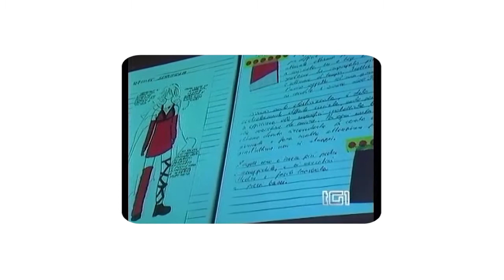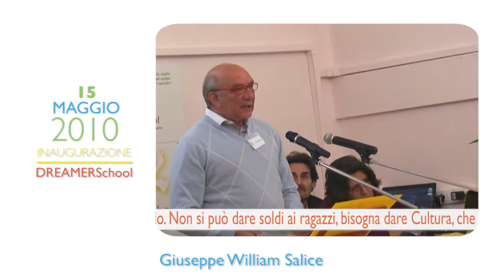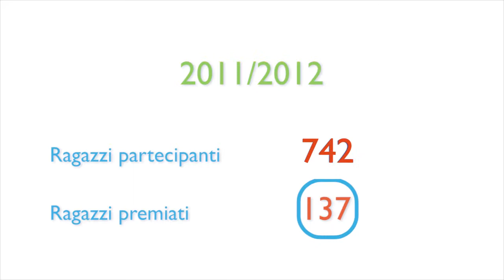COLOR YOUR LIFE